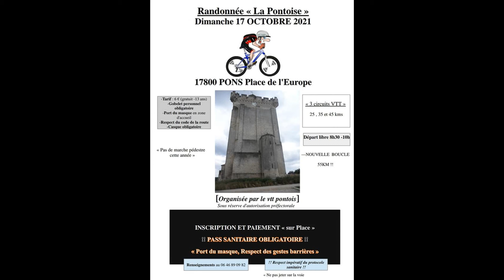LA PONTOISE 2021